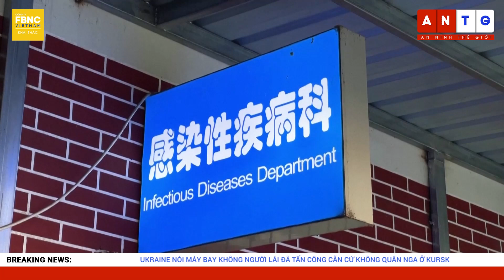Tin tối 15/12 | Ukraine nói căn cứ không quân Nga bị UAV bí ẩn oanh tạc | FBNC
Tin tối 15/12 | Ukraine nói căn cứ không quân Nga bị UAV bí ẩn oanh tạc
"UKRAINE NÓI MÁY BAY KHÔNG NGƯỜI LÁI ĐÃ TẤN CÔNG CĂN CỨ KHÔNG QUÂN NGA Ở KURSK
"NẾU NHẬN ĐƯỢC TÊN LỬA PATRIOT, UKRAINE CÓ THỂ XOAY CHUYỂN XUNG ĐỘT VỚI NGA?
"CHÂU ÂU THẤY SỐC TRƯỚC BÊ BỐI THAM NHŨNG CỦA PHÓ CHỦ TỊCH NGHỊ VIỆN CHÂU ÂU
"ĐẢO ĐÀI LOAN THEO DÕI HƠN 10 MÁY BAY QUÂN SỰ VÀ TÀU HẢI QUÂN TRUNG QUỐC QUANH HÒN ĐẢO
"TỔNG THỐNG BIDEN TỔ CHỨC TIỆC TỐI TẠI NHÀ TRẮNG DÀNH CHO CÁC NHÀ LÃNH ĐẠO CHÂU PHI
"VỆ TINH NÀY CỦA NASA CÓ THỂ GIÁM SÁT NƯỚC CỦA TRÁI ĐẤT TỪ ​​KHÔNG GIAN
"HAI NGƯỜI THIỆT MẠNG, BỐN NGƯỜI BỊ THƯƠNG TRONG VỤ CHÁY NHÀ MÁY DẦU GẦN IRKUTSK CỦA NGA
"NGƯỜI ĐỨNG ĐẦU WHO HY VỌNG COVID-19 KHÔNG CÒN LÀ TÌNH TRẠNG KHẨN CẤP VÀO NĂM TỚI
"REUTERS: NGƯỜI DÂN BẮC KINH TẬP TRUNG TẠI CÁC HIỆU THUỐC, PHÒNG KHÁM KHI CA NHIỄM TĂNG CAO
"TRUNG QUỐC TIẾN HÀNH LIỀU TĂNG CƯỜNG COVID-19 THỨ 2
"CÔNG NGHỆ AI MỚI CÓ THỂ PHÁT HIỆN NGƯỜI CÓ THỂ SẮP TẤN CÔNG BẰNG SÚNG
"CHUYẾN ĐI BỘ NGOÀI KHÔNG GIAN CỦA HAI NHÀ DU HÀNH NGA BỊ HUỶ BỎ DO SỰ CỐ RÒ RỈ

FBNC
ĐỒNG TIỀN THÔNG MINH - CUỘC SỐNG THÔNG MINH